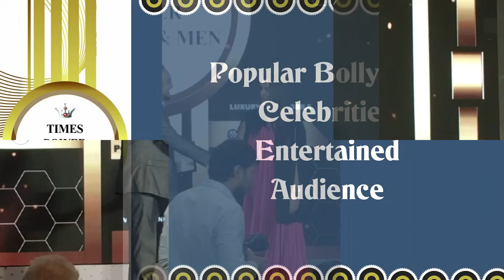Dr Prem Jagyasi Receives Times Power Men Award as Global Speaker and Coach by Times of India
Isn't it amazing to do what you love to do, like inspiring the world through the power of words and getting prestigious recognition for same as well.

I received the Times Power Men Award for the Best Global Speaker and Coach by India’s leading newspaper and the world’s biggest imprint newspaper – TheTimesofIndia.

I look at this award, not as much as a symbol of my personal success, but as a reminder of the responsibility that I have towards the world, I live in. I have reached out to millions and helped them grow in their lives. My aim now is to reach out to a million more with my knowledge, wisdom as well as experience, and be an integral part of their personal and professional development.

The recipients for various categories were not only the most famed one from their fields but also enchantingly seasoned at what they do. Receiving an award from ShilpaShetty, DilipTahil and NehaDhupia, alongside the likes of talented personalities such as AyushmannKhurrana (Best Actor), ShankarMahadevan (Best Music Composer), RemoD’souza (Best Choreographer) and much more

As it takes entire village to raise a child, I believe everyone who connected with me has helped me to reach to this level, and I pay sincere to all of you for your love and blessings. The entire journey was a learning experience for me and with the success of this award; I am more energized and charged up to take up new and challenging roles which would work in the benefit of the environment.

Dr Prem Jagyasi

Secure a one-hour personalized coaching with Dr. Prem Jagyasi, a forerunner in not only Medical and Wellness Tourism Consulting but also various other dynamic sectors. Here is the link to book a personalized coaching session with Dr Prem: